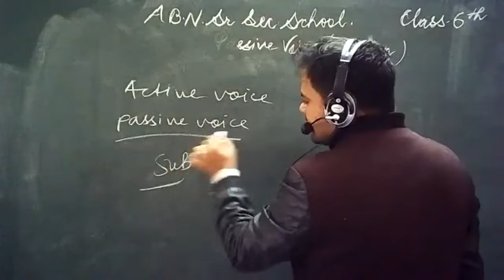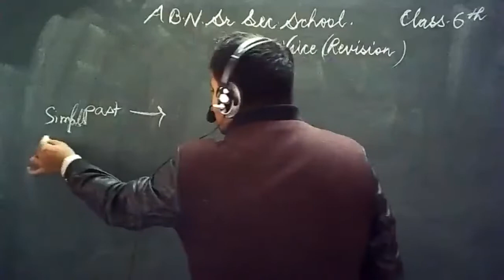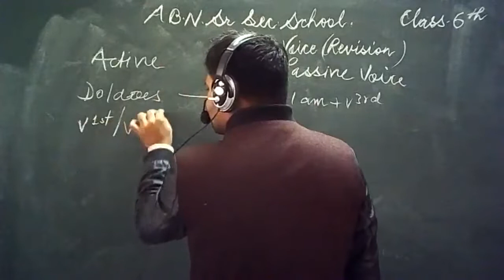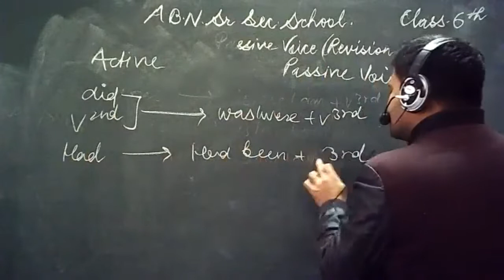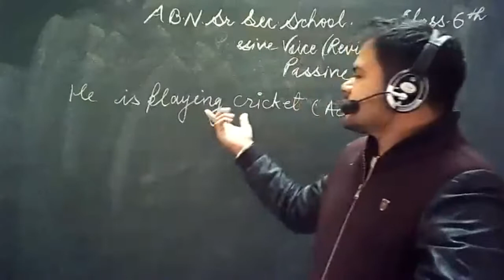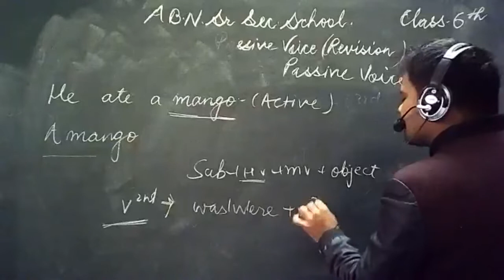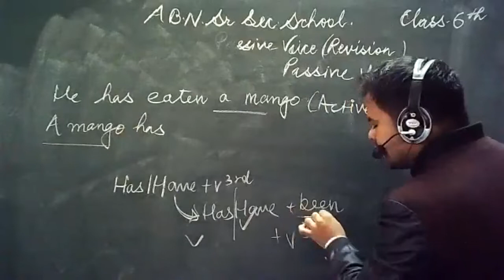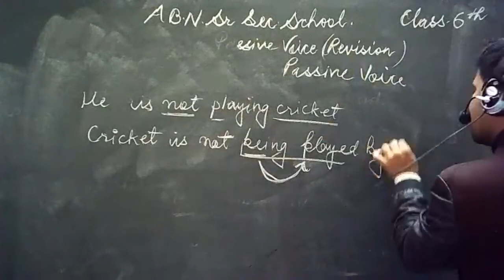English grammar class-6 Voice part-1 ( Revision)